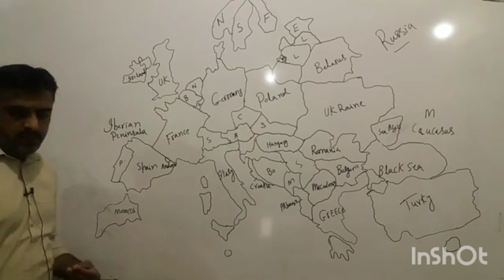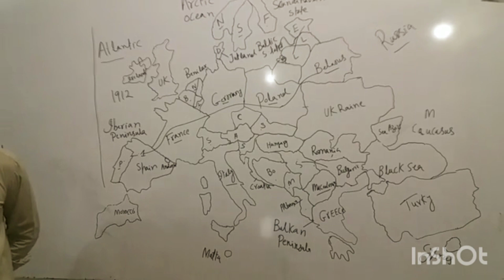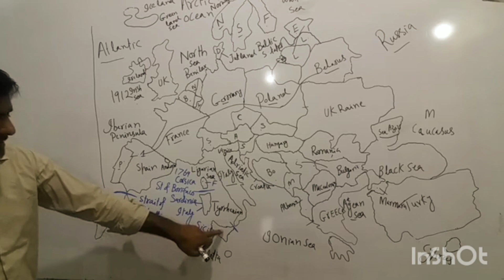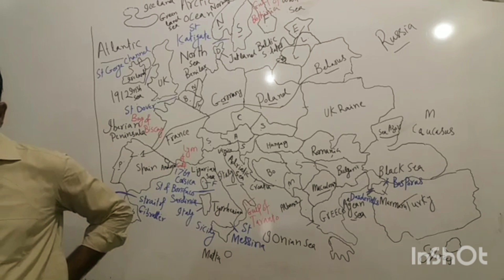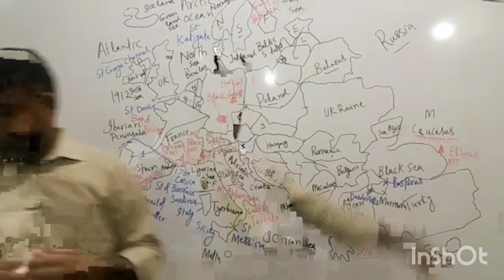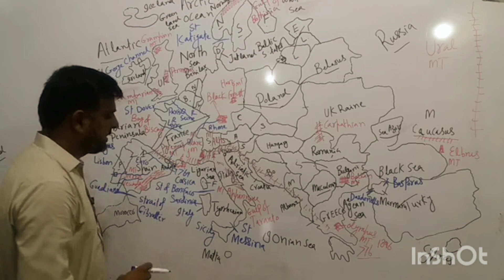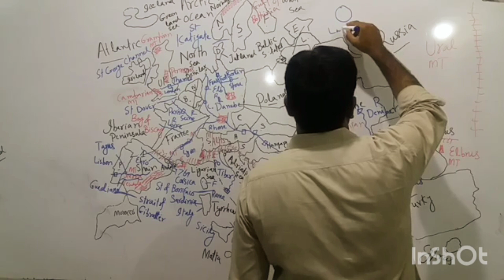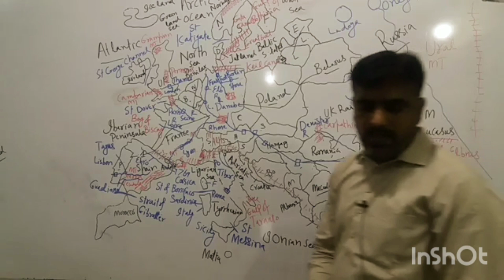political and physical map of Europe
Europe political and physical map will be discussed by GK guru Tanveer Ahmad Ranjha